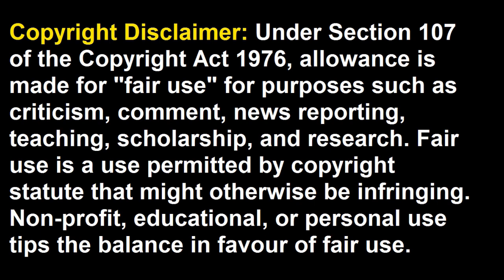ASMR Eating Hyderabadi Chicken Dum Biryani | Mukbang | ASMR sounds | Eating Show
ASMR Eating Hyderabadi Chicken Dum Biryani

A video compilation

Indian mukbang,
Indian asmr,
Indian mukbangers,
best eating show,
eating asmr,
eating food,
eating challenge,
eating Indian food,
eating Indian food mukbang,
Indian food eating show,
trending Indian eating video,
spicy food challenge,
spicy food eating,
eating bengali food asmr,
bengali food eating show,
punjabi food eating show,
kashmiri food eating show,
Hyderabadi Chicken Dum Biryani eating show,